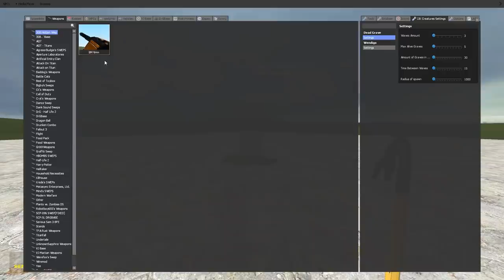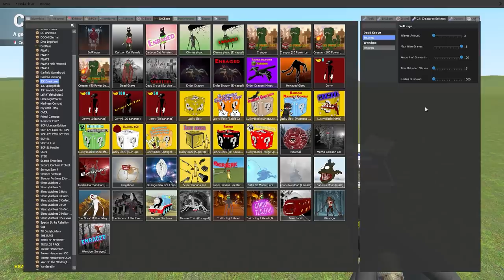DEAD GRAVE *NEW LEOVINCIBLE CREATURE* (Garry's Mod)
Banana Joe showcases the Dead Grave Mod in Gmod! It features the zombie creature and a series of waves to battle!